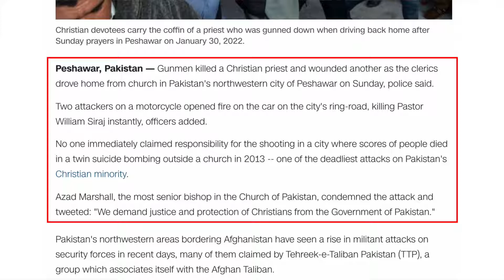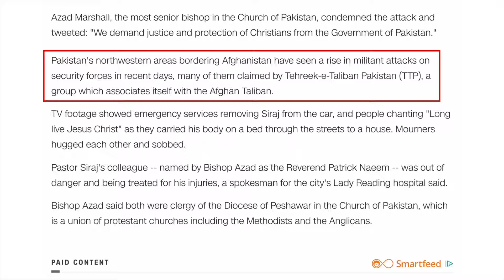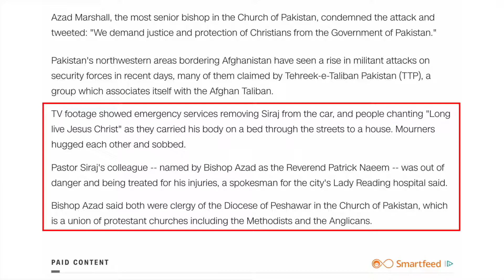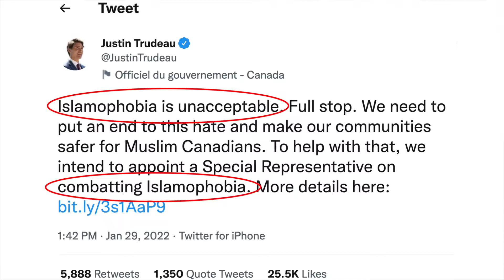Christian Pastor Murdered in Pakistan But Don't Be an Islamophobe!